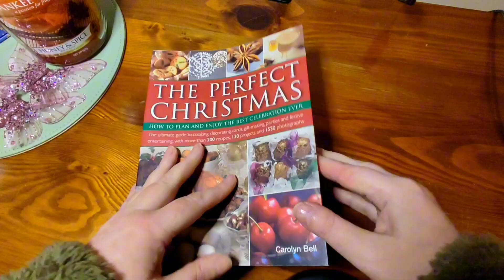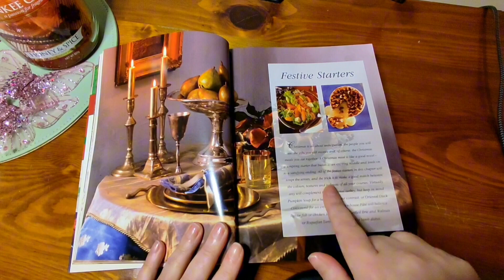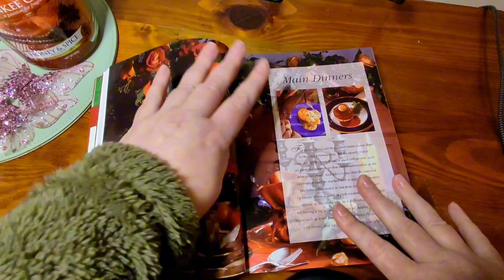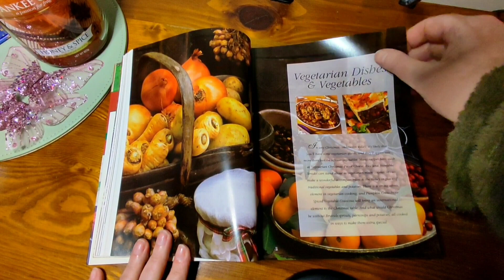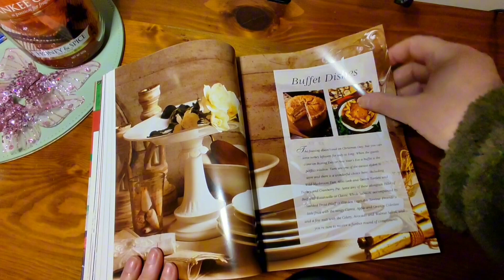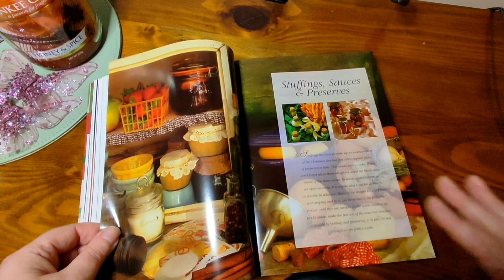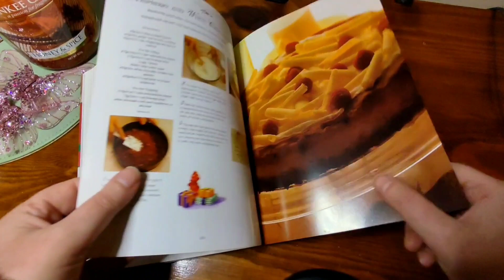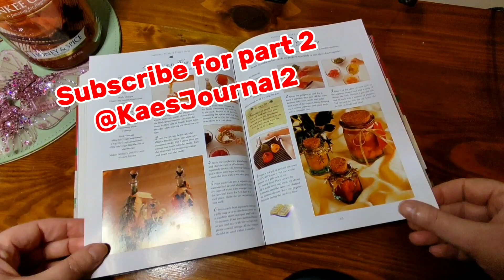ASMR Beautiful Christmas book page turning. So relaxing, will make you sleepy. No talking!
I get this book out every year at Christmas time. I dont think that I have actually made or do anything out of it! But turning the pages, they squeak because they have a glossy finish. I bore you all enjoy it. Watching this back me me want to sleep. So relaxing and hypnotic. No talking or music. ASMR at its best. I think 😉😉😉